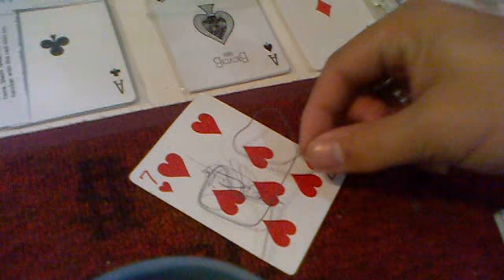roel ranario d magician wire grame demo